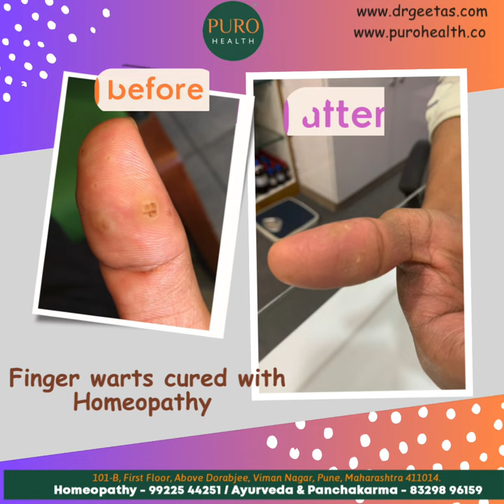Finger warts treatment in Pune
WHAT ARE GALLSTONES?
The gallbladder stores 50% of the bile acid, which is essential and useful indigestion. The bile acid gets secreted from the liver. The gallbladder's malfunctioning can contribute to gallstone formation of cholesterol in the gallbladder duct, which then gets developed into a hard stone. A gallbladder stone can vary in size and range from a tiny grain of sand to a handful of a golf ball. In severe conditions of gallstone formation, it is necessary to follow the best treatment options available. A gastroenterologist would advise you to take the medication for some days to normalize the gallbladder problems. These medications include chenodeoxycholic acid and ursodeoxycholic acid, which are proven to reduce gallstone formation effectively. If the medications do not work correctly in gallstones, it is recommended to go for surgery.  Gallbladder surgery or cholecystectomy is when the gallbladder is removed from the body to completely discard the formation of gallbladder stones in the body. You must be thinking that can the body effectively function appropriately after the gallbladder is removed, the answer is yes. A gallbladder is not the most crucial organ required for the body to be alive and functioning. After the surgery gets completed, the body can adjust back to normal without any significant side effects.

How to remove gallbladder stones without operation?
Homeopathy treatment help in resolving gallbladder stones without any surgery.

What is Acute Cholecystitis?

Acute Cholecystitis is, in general, an inflammation of the gallbladder, causing pain and discomfort in the middle or upper right region of the abdomen area and can reach to the upper right back and shoulder area. At an initial stage, this pain's duration can range from a few minutes to several hours. This problem gets developed when bile gets built up in the gallbladder region, leading to gallbladder stones.

How to identify that you have Acute Cholecystitis?

The primary symptom of acute Cholecystitis is a pain in the upper abdominal region. Acute Cholecystitis is also associated with sudden increase of the body temperature, along with whites of the eyes turning pale yellow, vomiting, nausea, shivering, abdominal bloating and pain associated with cramps. The gastroenterologist will advise you to go for medical tests to check for swelling in the abdominal area. Some of the tests help to get an in-depth understanding of what is going on inside your body.

Types of Diagnostic Tests

1) Cholangiography is one of the tests that any gastroenterologist would recommend. In this process, bile duct gets injected wit dyes which can then make the gallbladder be seen on the X-ray machine.

2) Hepatobiliary Scintigraphy is an ultrasound procedure that displays an in-depth image of the top region of the gallbladder, the small intestine, bile duct and the liver.

3) CT Scan and abdominal ultrasounds tests also help to create a clear image of the organs and know the exact reason behind the health issue.

Cholesterol Gallstones

Cholesterol gallstones are formed when the concentration of cholesterol in the bile acid gets increased in levels that are above the required mark. Cholesterol content in the gallbladder can lead the gallbladder stones to have an unpleasant appearance with yellowish- green colour. This type of stone is considered the most common one and constitutes up to 80% of all gallbladder stones.